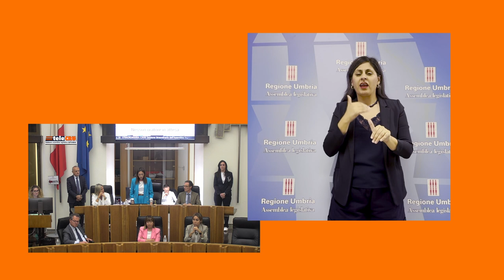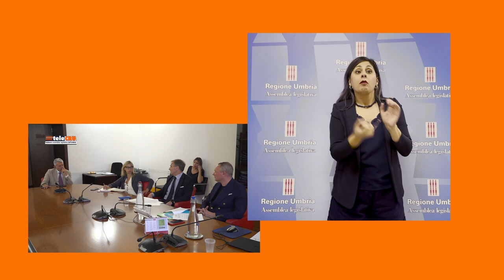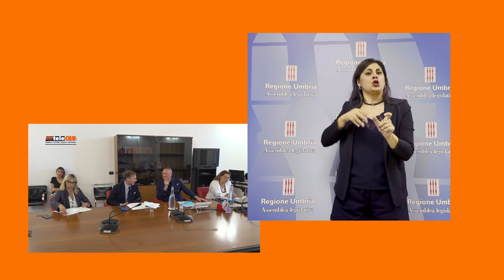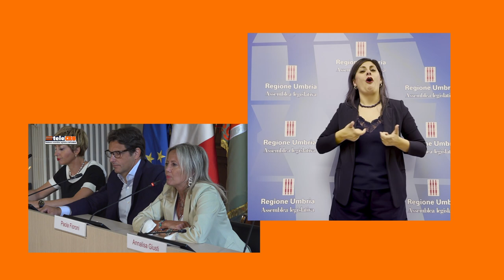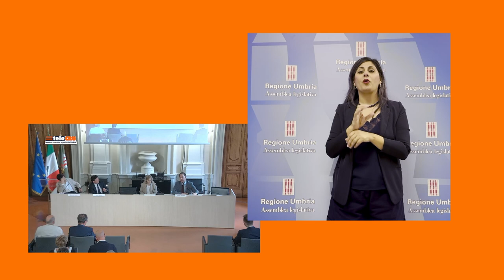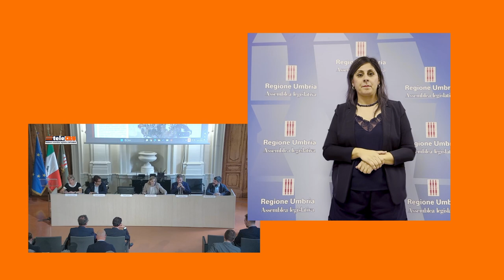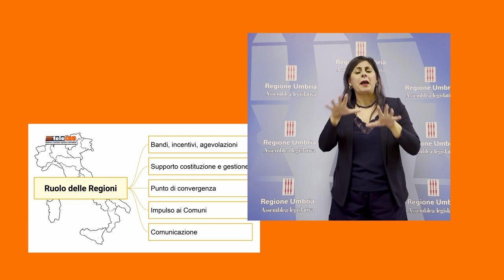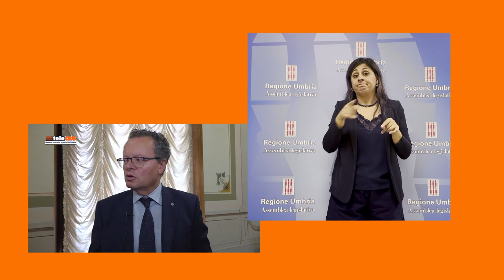TeleCRU numero 515 - Lingua dei segni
I servizi di questa edizione: Eleonora Pace nuovo presidente dell'Assemblea legislativa dell'Umbria; intervista al Questore di Perugia Fausto Lamparelli; speciale convegno su “Comunità energetiche ed enti locali"; legge sulla famiglia approvata in Commissione, intervista a Paola Fioroni.